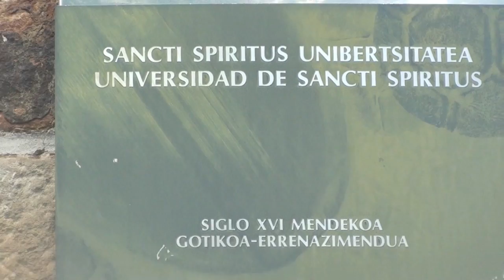OÑATi. la ciudad y la cueva de ARRIKRUTZ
MONUMENTOS EXTRAORDINARIOS Y CUEVA  FORMADA POR UN RÍO SUBTERRANEO